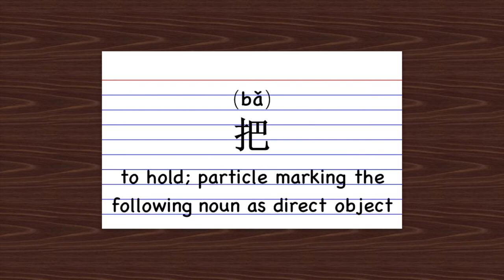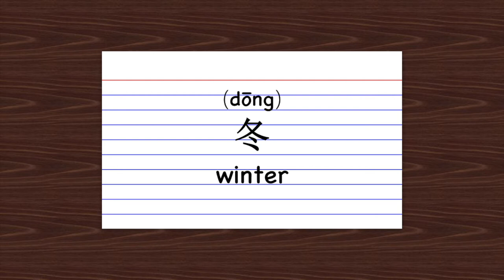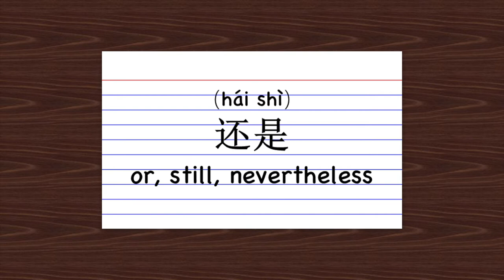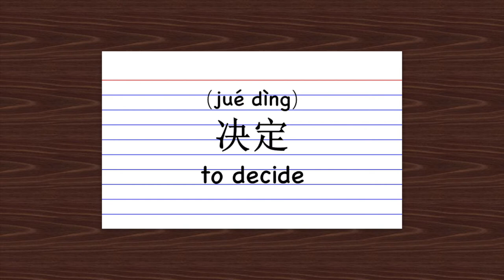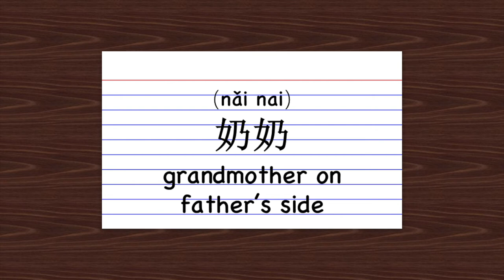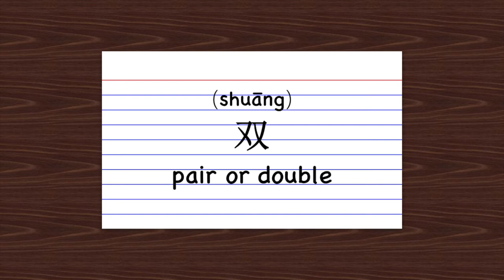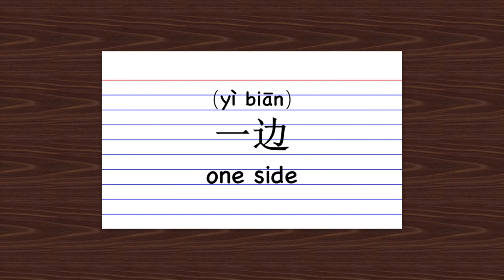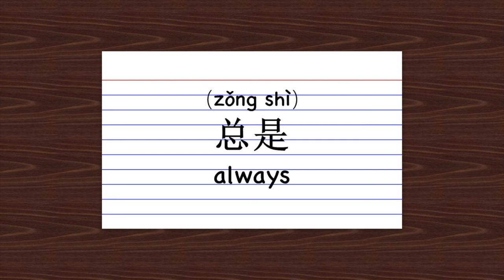HSK 3 \\ Complete Audio Track (300 words)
Study Chinese with this audio track of HSK level 3! Complete 300 words* voiced by a REAL native speaker. Flashcard style with definitions and pinyin.

*298 words in this track - the duplicate words with multiple definitions (花，只) were combined.